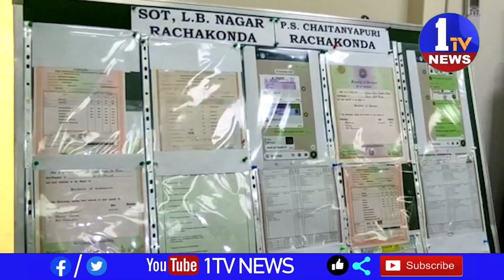నకిలీ సర్టిఫికెట్ల ముఠా అరెస్ట్ డీఎస్ చౌహన్